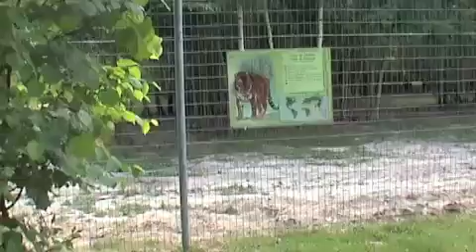Les félins Franciliens